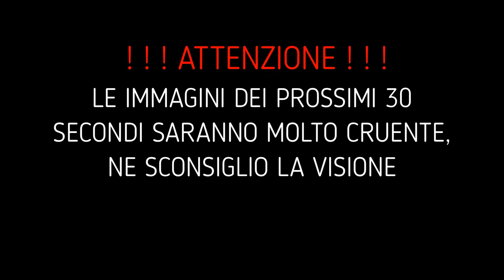20230122 VOLPE FAINE TASSO GATTI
Foto trappola usata per realizzare i video:
- LIDL WK 8 A2 KOMPERNASS - 1920x1080 15fps
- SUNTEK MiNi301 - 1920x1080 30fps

                  ! ! ! ATTENZIONE ! ! !

per una visione migliore delle registrazioni notturne,
consiglio di guardarle in un luogo poco luminoso
e/o aumentando la luminosità del display